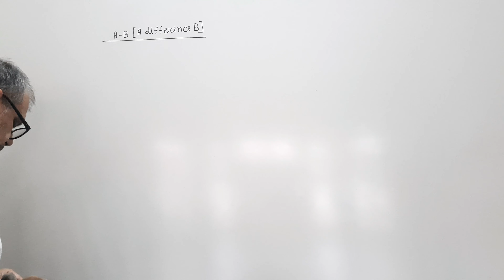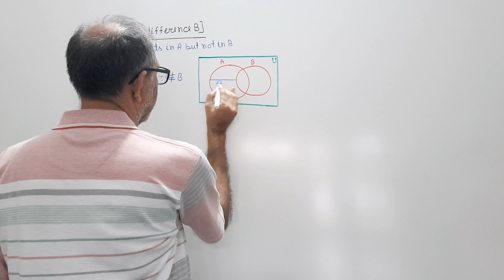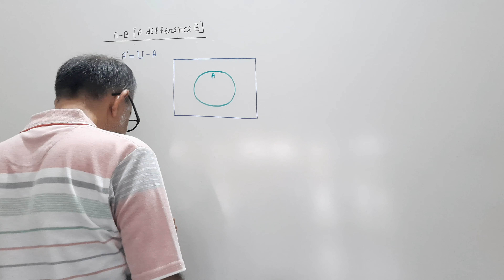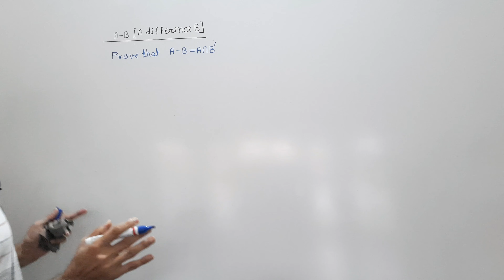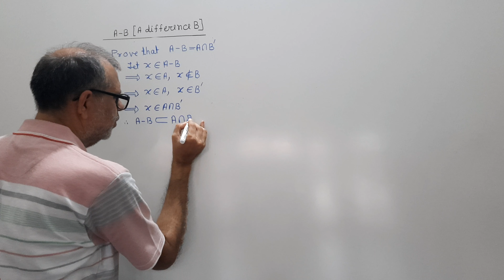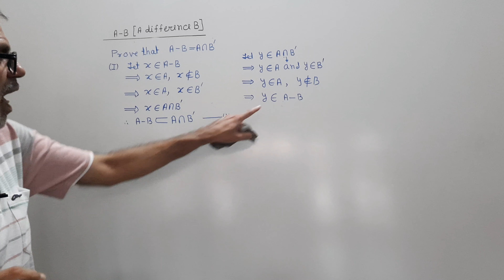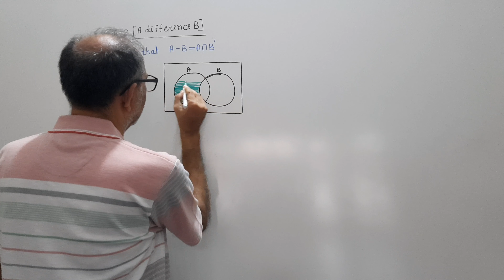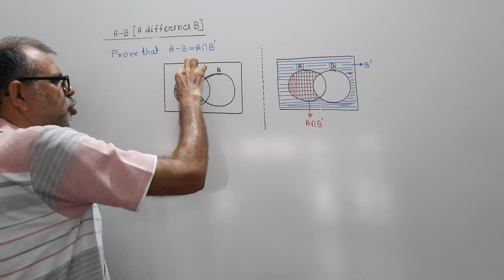Sets- 05 | Chapter 1 | Class 11th | Mathematics | IIT JEE | CBSE & ICSE BOARD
ADDRESS- 242/1 , OPPOSITE STREET TO BHAGWATI HOSPITAL , CHAW MANDI , ROORKEE